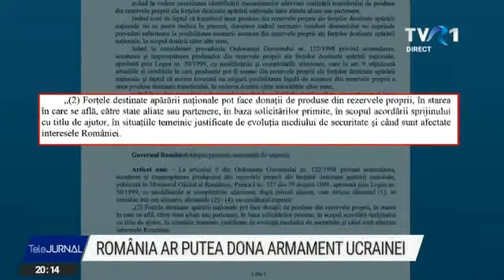România ar putea dona armament Ucrainei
Și România se pregătește să doneze armament Ucrainei. Guvernul vrea să modifice legislația astfel încât forţele de apărare să poată face donaţii din rezervele proprii, către aliaţi sau parteneri. Schimbările sunt prevăzute într-un proiect de ordonanță de urgență, inițiat de Ministerul Apărării, care până azi a fost în dezbatere publică.